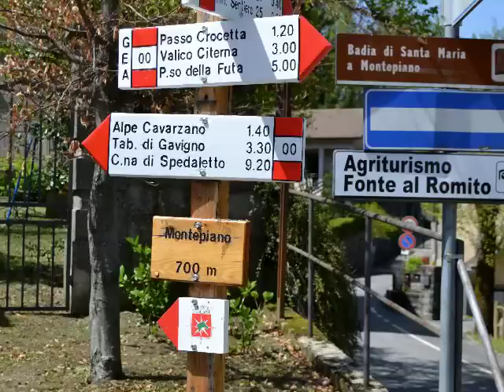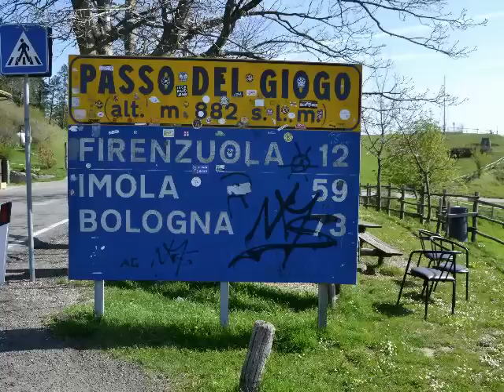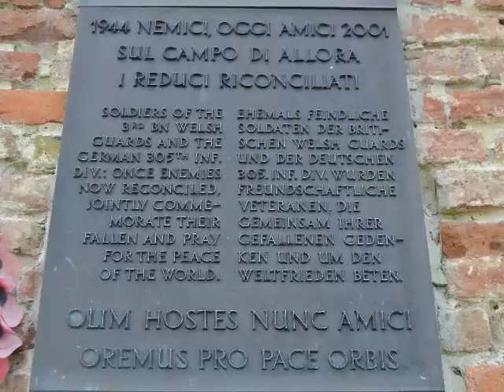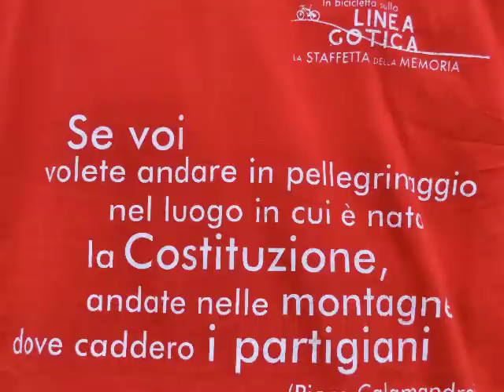staffetta della memoria 2012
La staffetta della memoria in bicicletta lungo la linea gotica, le foto della seconda edizione, 25 aprile-1°maggio 2012.